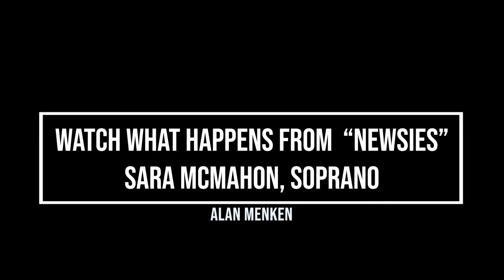Watch What Happens from "Newsies" Sara McMahon, Soprano